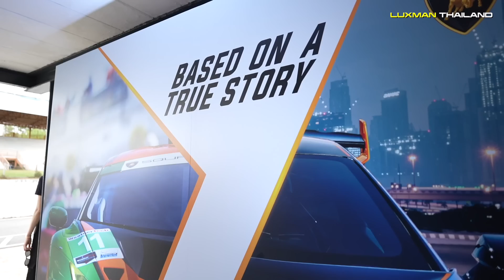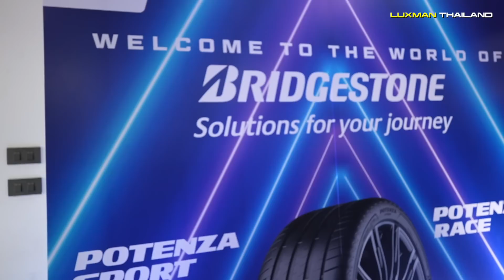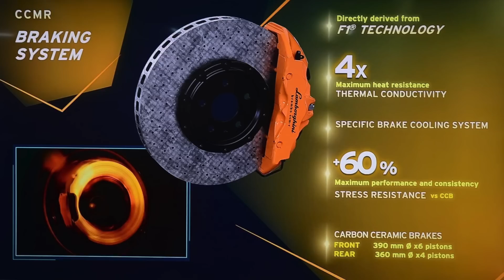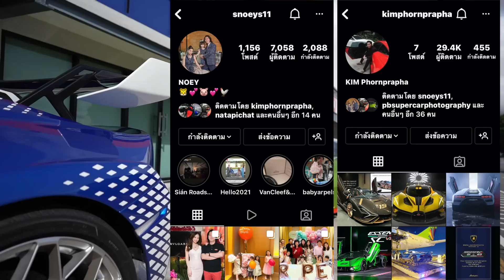พี่คิม พรประภา ตอบอย่างไร? น้าเต้ย Autolifethailand ถาม ซื้อรถ 2พันกว่าล้าน ไม่รวมภาษีขนาดนี้เพื่อ??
คลิปนี้สนุกแน่!! เมื่อพี่คิม เอกภัทร พรประภา ถูกเปิดใจโดยผู้สื่อข่าว & YouTuber สายยานยนต์อันดับ1 ของไทย น้าเต้ย นิธิ ท้วมประถม แห่งช่อง Autolifethailand เป็นครั้งแรก!!!

พบกับเรื่องราวอัปเดต คอลเลคชั่นรถไฮเปอร์คาร์และเมกะคาร์ล่าสุดของพี่คิม พรประภา ที่จะเปิดเผยรายละเอียดในคลิปนี้เป็นครั้งแรก!!! ไปชมคลิปกันได้เลยครับ!!!

พี่คิม พรประภา : @KIMPhornprapha
คุณเนย พรประภา : @snoeys11
 ป๋าแมน : @luxmanthailand